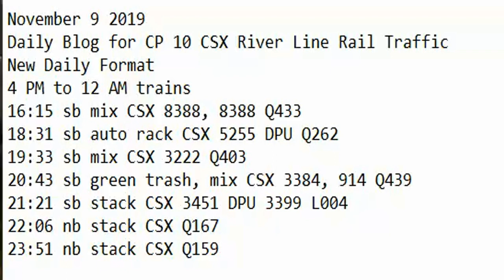November 9 2019 Trains 4 PM to 12 AM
4 PM to 12 AM trains
16:15 sb mix CSX 8388, 8388 Q433
18:31 sb auto rack CSX 5255 DPU Q262
19:33 sb mix CSX 3222 Q403
20:43 sb green trash, mix CSX 3384, 914 Q439
21:21 sb stack CSX 3451 DPU 3399 L004
22:06 nb stack CSX L167
23:51 nb stack CSX Q159